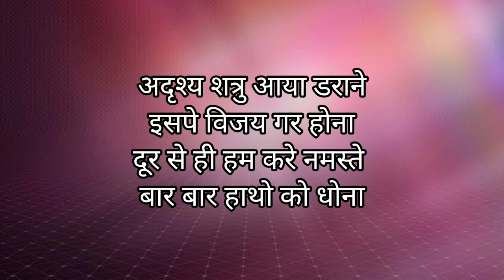corona song मस्ती भरा कोरोना गीत श्रेया और दीक्षा की आवाज़ में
corona song
singer: Shreya Piple and Deeksha Rajpoot
music and lyric :Akhilesh Jain betul
recording at MUSIC WORLD BETUL

NOTE: DONT COPY